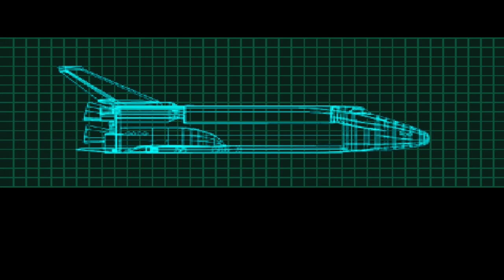MEGAMAN X5 | COOPERAS O MUERES #3